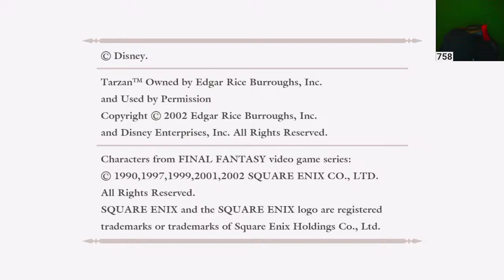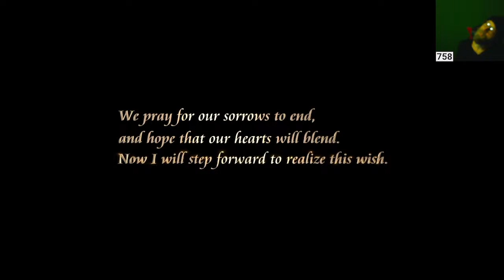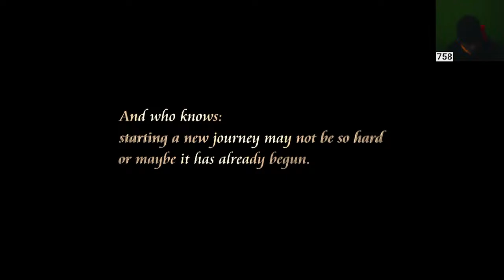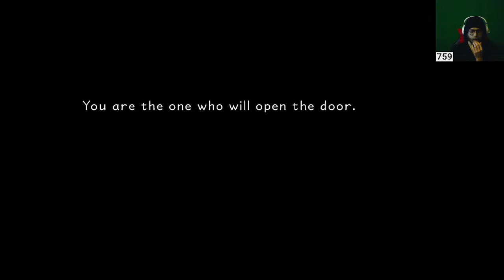Happy Easter!!! Lets Play Some Kingdom Hearts And Relax Today!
This article is about the series. For the game, see Kingdom Hearts (video game).
Kingdom Hearts

Genre(s)
Action role-playing
Hack and slash
Rhythm action
Developer(s)
Square
Square Enix
Jupiter
h.a.n.d.
BitGroove Inc.
Success
indieszero
Publisher(s)
Square
Square Enix
Creator(s)
Tetsuya Nomura
Shinji Hashimoto
Composer(s) Yoko Shimomura
Platform(s)
PlayStation 2
Game Boy Advance
Mobile phone
Nintendo DS
PlayStation Portable
Nintendo 3DS
PlayStation 3
Web browser
PlayStation 4
Xbox One
Android
iOS
Windows
Nintendo Switch
First release Kingdom Hearts
March 28, 2002
Latest release Kingdom Hearts: Melody of Memory
November 11, 2020
Parent series Final Fantasy
Kingdom Hearts[a] is a series of action role-playing games created by Japanese game designers Tetsuya Nomura and Shinji Hashimoto, being developed and published by Square Enix (originally by Square). It is a collaboration between Square Enix and The Walt Disney Company, and is under the leadership of Nomura, a longtime Square Enix employee.

Kingdom Hearts is a crossover of various Disney properties based in an original fictional universe. The series centers on the main character, Sora, and his journey and experiences with various Disney characters, as well as some from Square Enix properties, such as Final Fantasy, The World Ends with You, and Einhänder, in addition to original characters and locations created specifically for the series.

The series consists of thirteen games available for multiple platforms, and future games are planned. Most of the games in the series have been positively received and commercially successful. As of March 2022, the Kingdom Hearts series has shipped more than 36 million copies worldwide. A wide variety of related merchandise has been released along with the games, including soundtracks, action figures, companion books, light novels, a collectible card game, and a manga series.